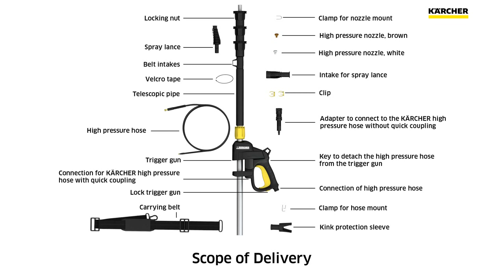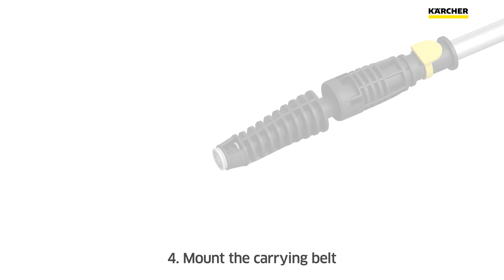Karcher Telescopic Lance Assembly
With the Kärcher telescopic jet pipe you can reach 1.20 - 4m, allowing you to clean even difficult to reach areas such as facades. The practical shoulder strap makes work significantly easier and the integrated, ergonomically adjustable trigger gun also guarantees optimal user friendliness. With a weight of just 2kg, the Kärcher telescopic jet pipe is very easy to use. The convenient bayonet connection enables the connection to all Kärcher accessories.